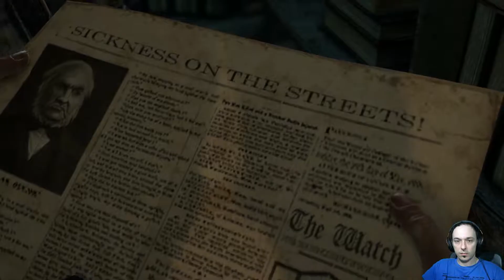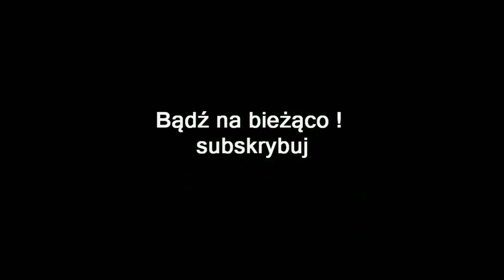ZAGRAJMY W THIEF 1080p (PC) #3 - GRYZIPIÓREK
Zapraszam serdecznie na 3 odcinek z serii zagrajmy w Thief lub jak ktoś woli ( let's play )

Thief (2014r) to już czwarta gra akcji w konwencji pierwszoosobowej (FPP) skradanki, stanowiąca kolejną  odsłonę przygód złodzieja Garretta. Gra została stworzona przez ekipę studia Eidos Montreal, znana chociażby z Deus Ex: Bunt Ludzkości. W Thiefie wracamy do uniwersum stanowiącego połączenie kilku motywów: okresu wiktoriańskiego, gotyku i steampunku. Cwany złodziej Garrett, wraca po latach nieobecności do metropolii zwanej Miastem , gdzie panuje nowy ład. Metropolią rządzi Baron, tyran i okrutnik, który ma na uwadze wyłącznie swoje interesy. Miejscowa ludność jest nękana nie tylko przez podległą mu straż miejską, ale także tajemniczą zarazę. Ta sytuacja interesuje Garreta z jednego powodu: wzrastającego chaos jest doskonałą okazją, aby wzbogacić się kosztem innych. Bardzo szybko okazuje się, że legendarny złodziej został wplątany w grubszą intrygę i ponownie będzie musiał stanąć po jednej ze stron konfliktu.